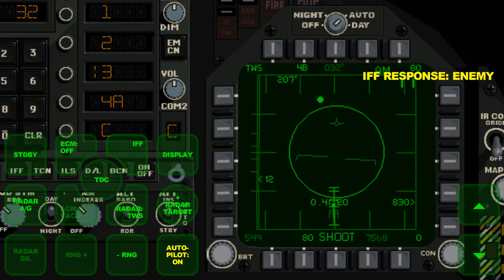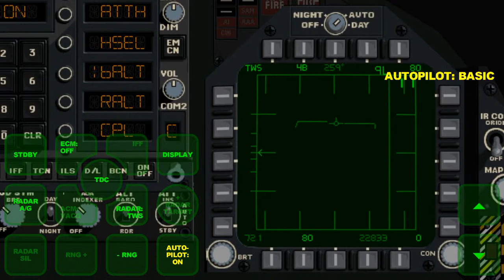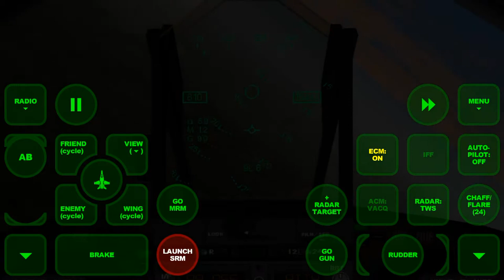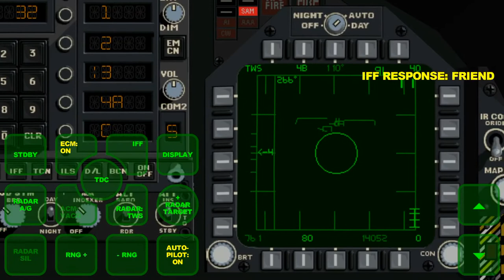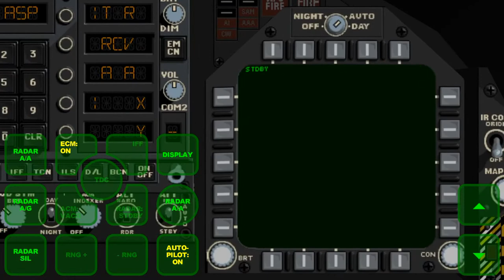FA-18 Hornet Sim（graphsim) - Mission: LONG ARM